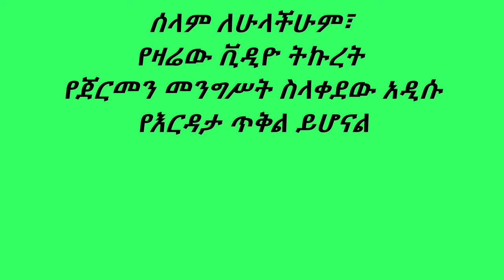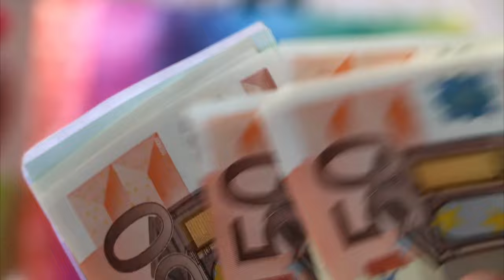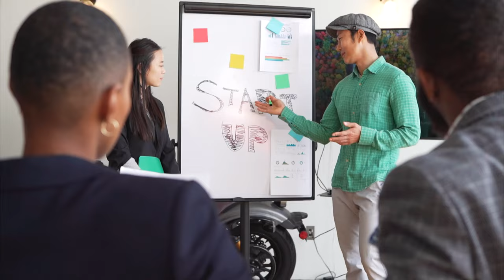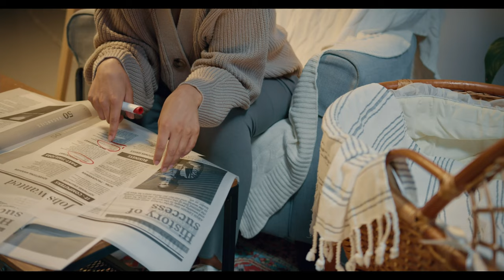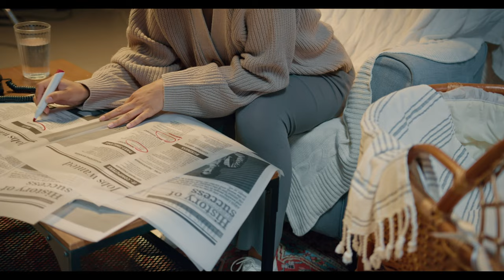Energiepauschale | Deutschland | Entlastungspaket የጀርመን መንግሥት ስላቀደው ድጎማ